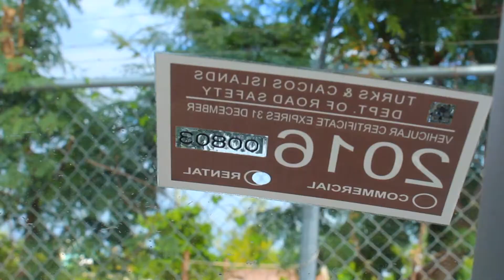New Years 2018 in Turks and Caicos